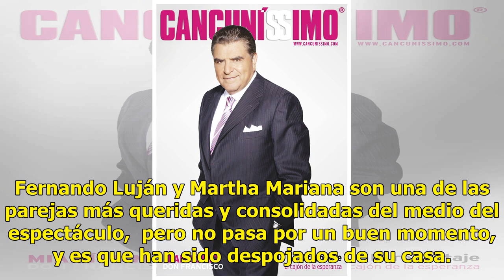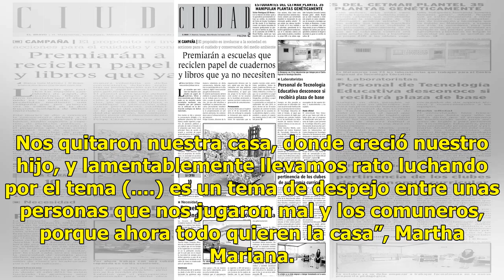Le quitan su casa a la actriz Martha Mariana y a su esposo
Martha Mariana y Fernando Luján son actores, y también esposos en la vida real, y atraviesan por un mal momento en su vida personal, ya que les quitaron su casa, se informa en el programa "Ventaneando". Fernando Luján y Martha Mariana son una de las parejas más queridas y consolidadas del medio del ...